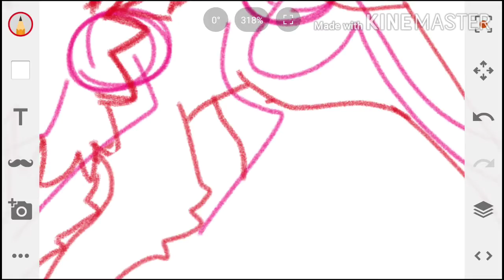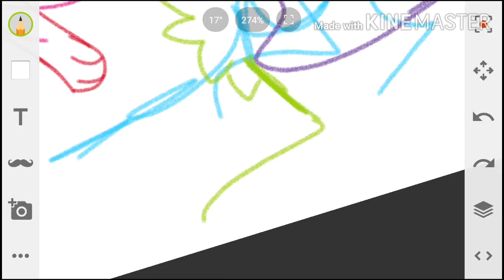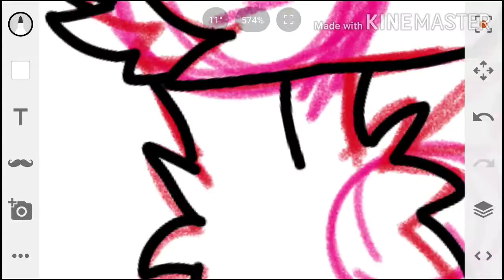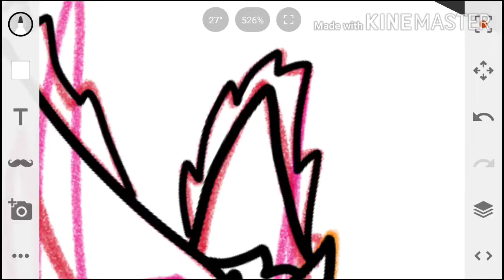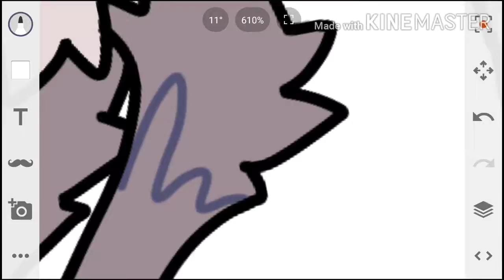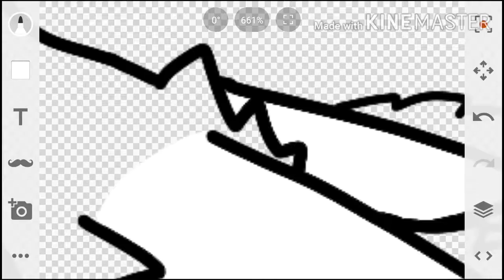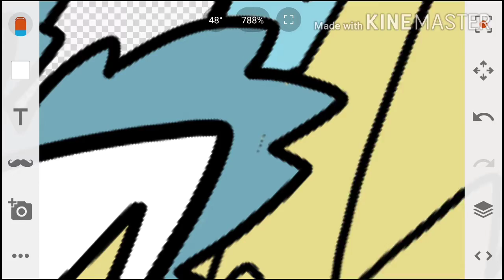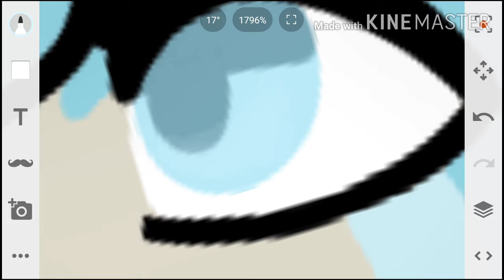echosartcon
Im fashionably late to another contest but not enough to miss the deadline thank goodness. I couldn't resist joining this one the characters are so cute and precious lil beans ❤️.

As always of you have any non-copyrighted music suggestions let me know.